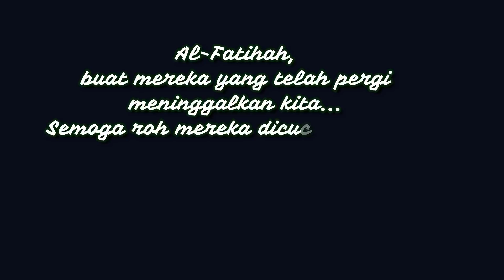DDTV - Bersabarlah Sayang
Mata kadang salah melihat..
Telinga kadang salah mendengar..
Mulut kadang salah bicara..
Hati kadang tersalah sangka..
Dan, pabila ada langkah membekas lara..
Ada kata merangkai dusta..
Ada tingkah menoreh luka..
Ada hati menangis duka..
Begitu banyak kisah telah berlalu, begitu banyak kenangan telah tercipta; kisah & kenangan tentang kita..
Namun, terkadang ada terselit khilaf tanpa ku sedar; dan hari ini ku mohon ampun & maaf atas khilafku itu..
Selamat Hari Raya AidilFitri 1440H /2019M..
Maaf Zahir & Batin..